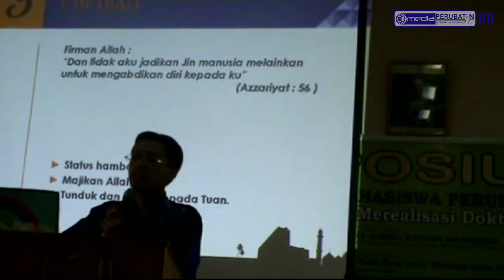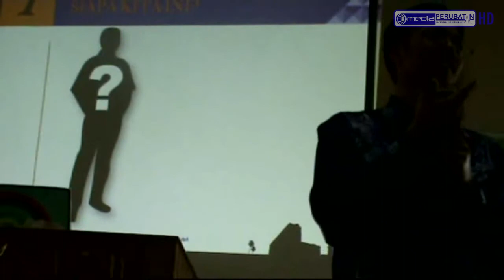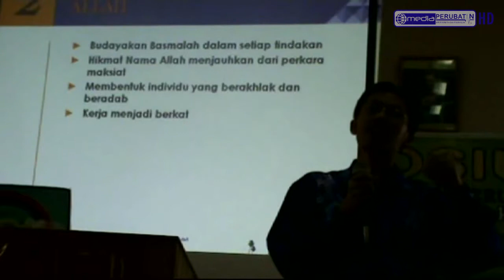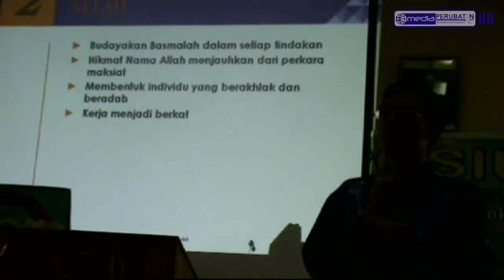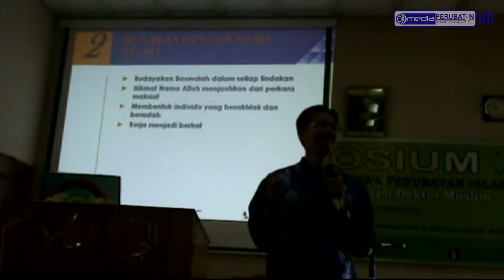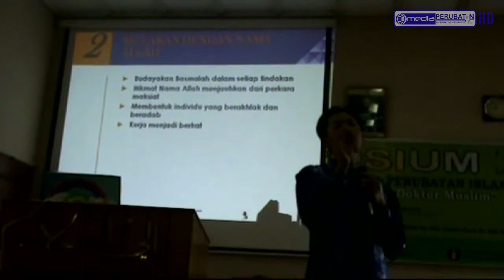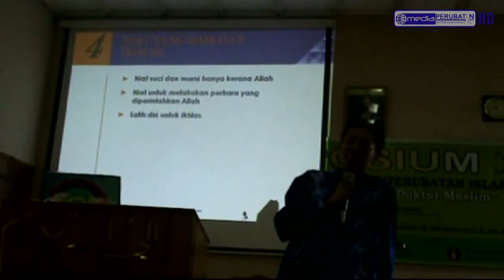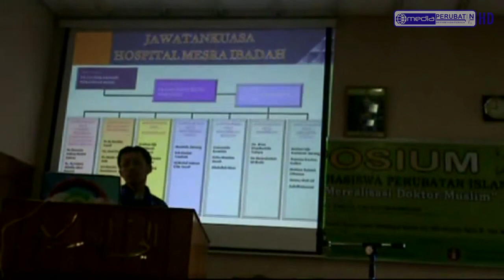Part 2-Konsep Hospital Islam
Simposium Mahasiswa Perubatan Islam
"Merealisasikan Doktor Muslim"

Penyampai: Dr Mohd Najib Bin Mat Pa